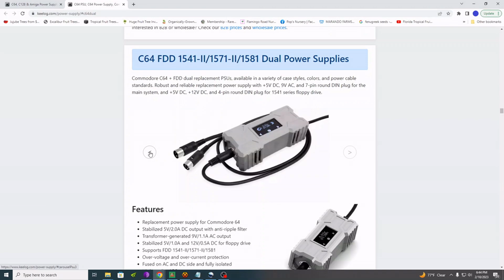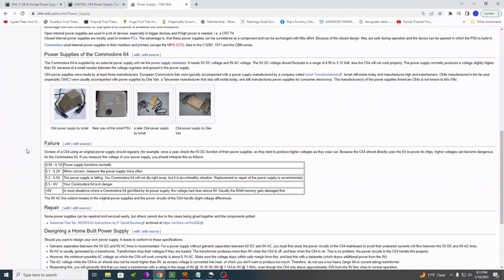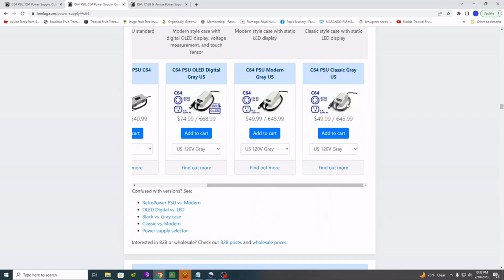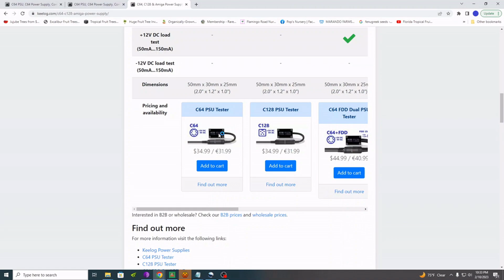Commodore 64 64c Aftermarket Power Supply Unboxing And Review From Keelog. DON'T USE ORIGINAL PSUs!!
Ordered 2 power supplies and a PSU tester from Keelog in Poland. Whatever you do, do NOT use the original black brick and even beige brick power supplies with your Commodore 64s! They WILL kill your computer, it's a ticking time bomb with either no time left, or next to no time left.

The SuperCPU *never* could use a stock power supply. The stock power supply could barely power a stock C64. Heck, even the original REU (Ram Expansion Unit) for the C64 were originally bundled with a beefier power supply.

Also please share to help build this channel. The more views, likes and subs I see, the more active I will be. I have a TON to share, but only if people are interested. I am an end user, a power user at that on the Commodore 8bit and 16bit lines.

-Jim F (AKA redrumloa)